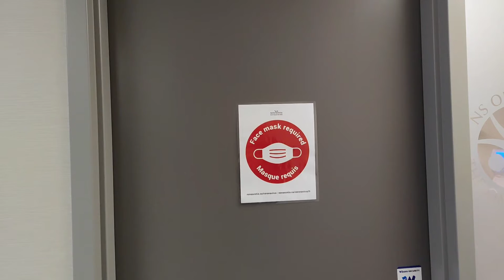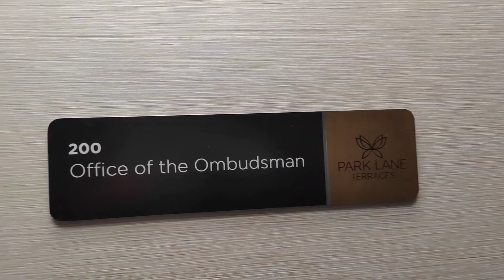human rights commission protest